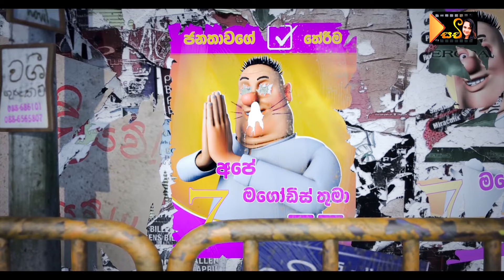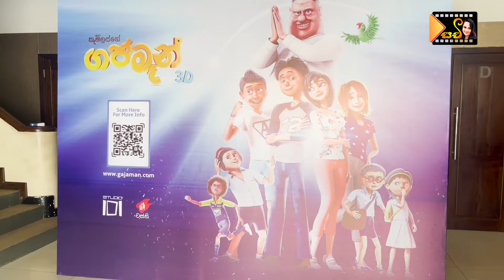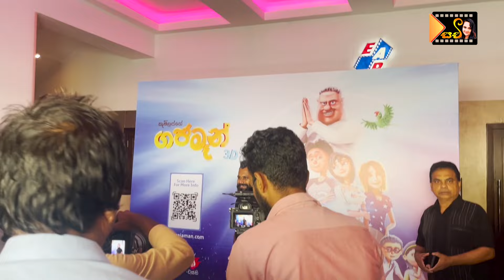Gajaman 3D Movie | Sinhala animation films | ගජමෑන් | camillus | gajaman Official Trailer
gajaman film @channelsachi-

ගජමෑන්.. ප්‍රථම සිංහල 3D. චිත්‍රපටිය දං ඔයාලටත් ළඟම සිනමා ශාලාවෙන් නරඹන්න අවස්ථාව තියෙනවා..මම සහභාගී උන මාධ්‍යය දර්ශන්‍යේ තොරතුරු මේ වීඩියෝවෙන් ඔයාලට බලන්න පුළුවන්.
කැමිලස් පෙරේරා මහතාගේ තිර රචනයෙන් ඒවගේම අනුශ්ක උදාන සංගීත අධ්‍යක්ෂණය කරපු මේ ගජමෑන් චිත්‍රපටියේ අධ්‍යක්ශනය චානක පෙරේරාගේ.සම නිශ්පාදනයයෙන් දායක උනේජෝන් ෆොන්සේකා සහ චාමික ජිනදාස යන අය.
ඉතාමත් විනෝදාත්මක ගජමෑන් 3D චිත්‍රපටියේ ප්‍රධාන චරිත දෙක නිරූපණය වන්නේ ඔබබ්කවුරුත් ඉතාමත් ආද්‍රය කරන චරිත දෙකක් වන පොඩි මල්ලි සහ චූටි මල්ලි නොහොත් ගාමින්ද ප්‍රියවිරාජ් සහ සුනෙත් චිත්‍රානන්ද මහත්වරුන් විසින්.
ඒවගේම මේ චිත්‍රපටියේ හඬ කැවීම් අධ්‍යක්ෂණයත් ගාමින්ද ප්‍රියවිරාජ් මහතාගෙනි.

මගේ නිවේඑදන ක්ශේස්ත්‍රයේ මුල් ගුරුවරුන් දෙදෙනා වන ගාමින්ද අයියා සහ සුනෙත් අයියාට මේ නිර්මාණය වෙනුවෙන් හදවතින්ම සුබ පතනවා..ඔබ දෙදෙනාගේ මේ චිත්‍රපටියේ සියළුම වැඩ සහ අනිකුත් සියළුම වැඩ කටයුතු සර්වප්‍රකාරයෙන්ම සාර්ථක වෙන්න කියලා නැවතත් ප්‍රාර්ථනා කරනවා.

ඉතිං ඔයාලට ආරාධනා කරනවා මේ චිත්‍රපටිය මගනොහැර නැරඹිය යුතුම චිත්‍රපටියක් නිසා ලඟම සින්මා ශාලාවෙන් නොවරදවාම නරඹන්න කියලා.අනිවාර්‍යෙන්ම මේ ලංකාවේ සිනමාවේ පෙරලියක් කල පලවෙනිම 3D සිංහල චිත්‍රපටිය ගජමෑන් ඉක්මණටම නරඹන්න අමතක කරන්න එපා😍😇